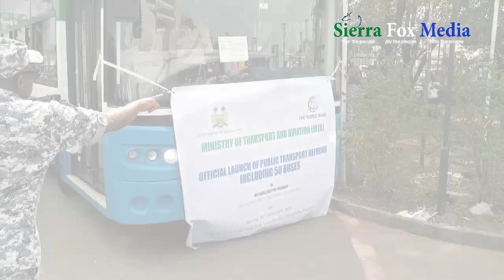50 Govt Buses Wakafine Launched Commissioned.